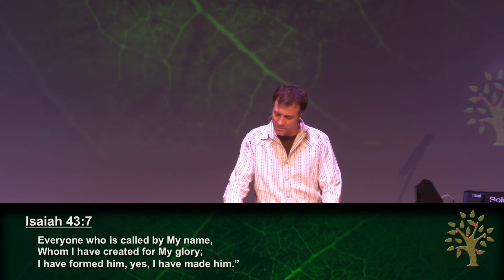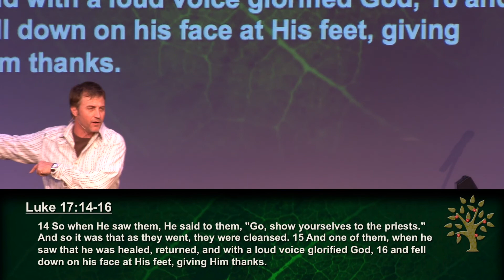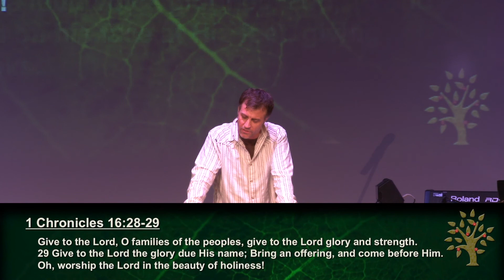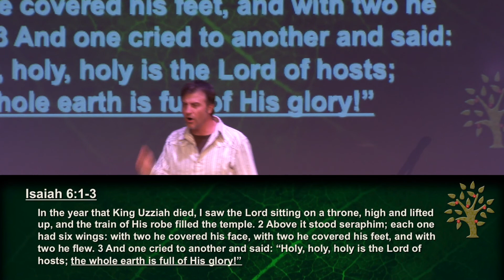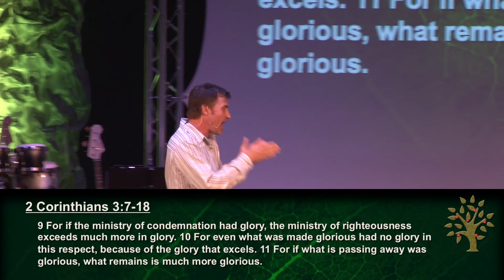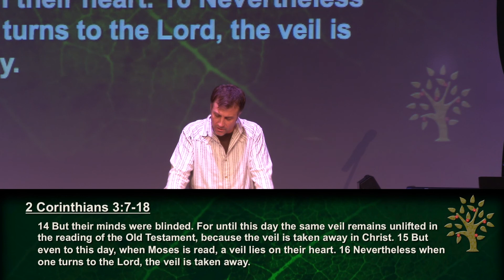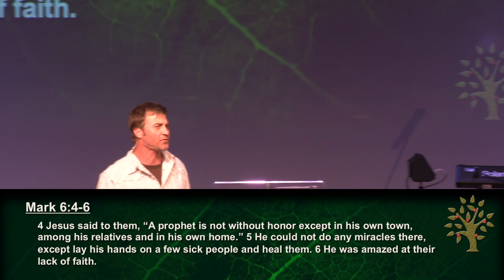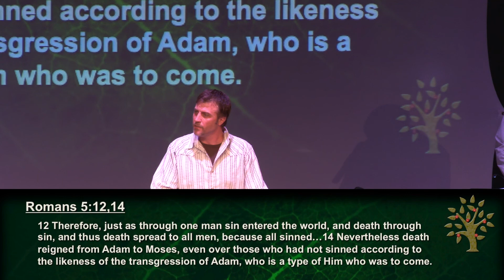Called From Creation Pt 4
Part 4 of the "Called From Creation".  We were created to give glory to God.